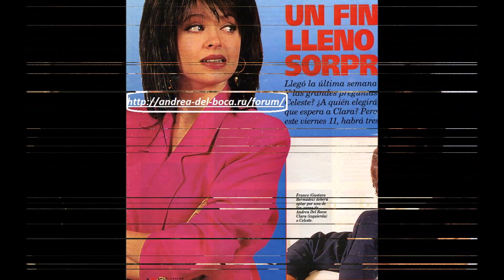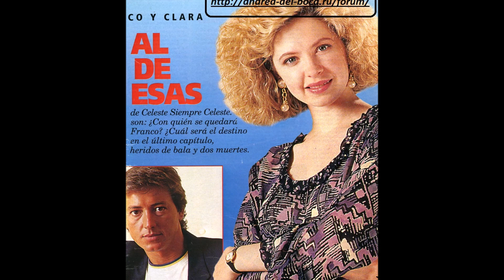Celeste Siempre Celeste Soundtrack Año 1993 TEMA DE CLARA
Musica incidental de telenovela con gustavo bermudez - andrea del boca - dora baret - adela gleijer -rodolfo machado  -   lydia lamaison - ivo cutzarida  - henry zakka - monica galan  - osvaldo tesser

Trilha Sonora novela

Celeste siempre Celeste es una continuación de la telenovela Celeste, escrita solamente por Enrique Torres, basado en los caracteres originales de la anterior. Protagonizada por Andrea del Boca y Gustavo Bermúdez. Coprotagonizada por Adela Gleijer, Ingrid Pelicori, Osvaldo Tesser y Norberto Díaz. Antagonizada por la misma Andrea del Boca en el papel de Clara, Henry Zakka, Mónica Galán y la primera actriz Dora Baret. También, contó con las actuaciones especiales de Jorge D'Elía y la primera actriz Lydia Lamaison. Y la presentación internacional de Ivo Cutzarida. Fue emitida por la cadena Telefe de Argentina, de lunes a viernes a las 20 horas durante el año 1993.

De los personajes de Celeste solamente saltaron a la segunda parte Celeste Ferrero, Franco Rosetti, Teresa Visconti (mamá de Franco) y Aída Ferrero (tía de Celeste), el resto eran personajes nuevo